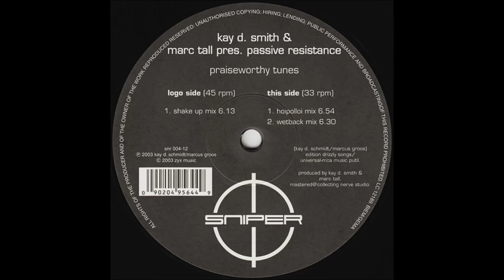Kay D. Smith & Marc Tall Pres. Passive Resistance - Praiseworthy Tunes (Hoipolloi Mix)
Kay D. Smith & Marc Tall Pres. Passive Resistance - Praiseworthy Tunes
Label: © Sniper / Catalog-Nr: snr 004-12
Genre: Techno
Release Date: 2003